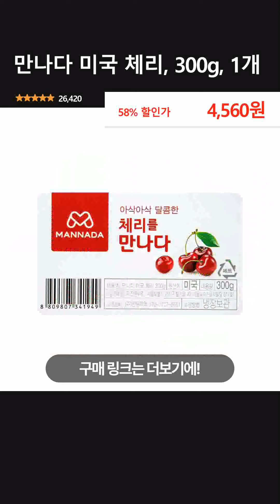만나다 미국 체리, 300g, 1개